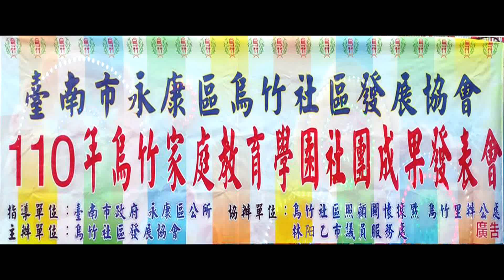10-烏竹樂齡志工團VS樂齡班-哥哥妹妹一起嗨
110年烏竹家庭教育學園社團成果發表會  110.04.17